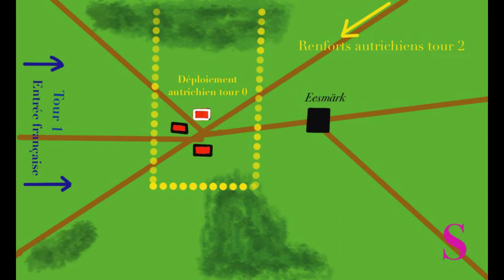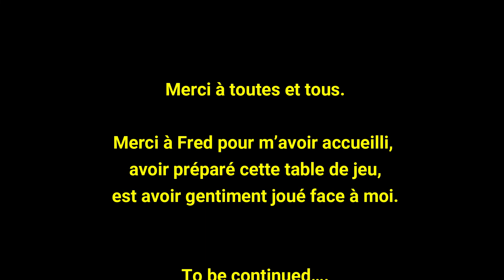CR Bataille wargame LEGION d'HONNEUR - Figurines 28mm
Un nouveau CR d'une bataille disputée avec Fred des Voltigeurs Occitans, opposant une armée française (Fred) à une armée Autrichienne (ma pomme), le tout en 1500 pts de budget.
Scénario joué sur la longueur d'une table de 2m, avec entrée des troupes à partir du tour 1.